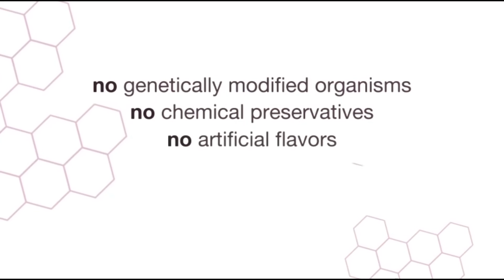Rain Soul - What is Rain Soul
In this video we talk about the benefits of seeds and what rain soul exactly is and how it can benefit not only your body, but how it can enchance your whole life. Rain Soul is a unique product from Rain International.

As you can see in this video about what is rain soul, it is clear that the benefits are enormous. There are not many products and companies out there that focus on this part of health supplements. They really go back to the source of nutrition: the seed.

The seed after all the start of every living thing on our planet earth. So if you think about it, there should be something magical behind it.

Personally i've been taking Rain Soul for almost 6-7 months now, and I really feel a lot better. I'm more refreshed when I wake up and there are tons of other benefits that you can read on our website. Another great thing about this product is that is 30 days no questions asked money back guarantee. So you can try it out, and if you say after 29 days, hmm I don't feel any difference, just send it back and you will receive a full refund. i've been advising this product to a lot of my friends, and none yet send it back.

Rain soul has 4 main ingredients:

1. The Black Cumin Seed
2. The Black Raspberry Seed
3. Chardonnay Grape Seed
4. D-ribose

rain soul
rain international